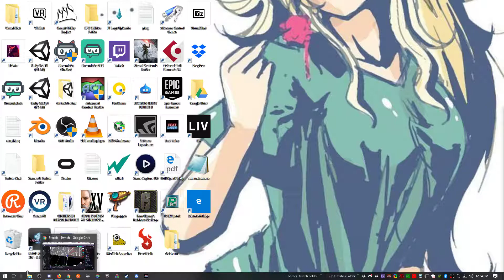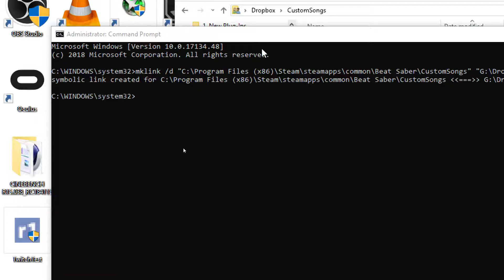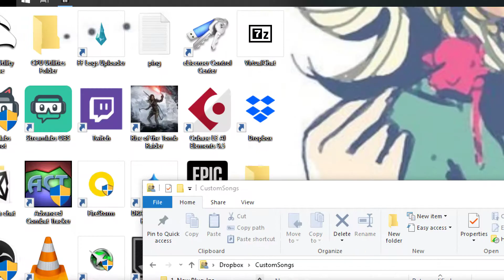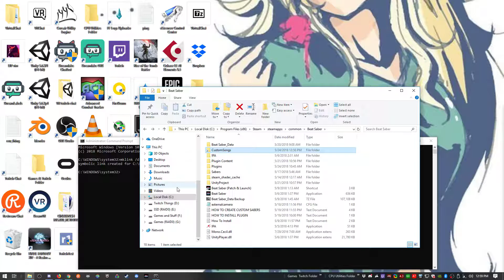Crappy Tutorial on real time sharing your library =)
tl:dr --

open up cmd in admin mode
type:
mklink /d "file_path_to_beatsaber_root\CustomSongs" "file_path_to_CustomSongs_from_Dropbox"

You also can do this to make it so that your custom songs are on a totally different hard drive. This also prevents you from having your dropbox content IN your beatsaber root.